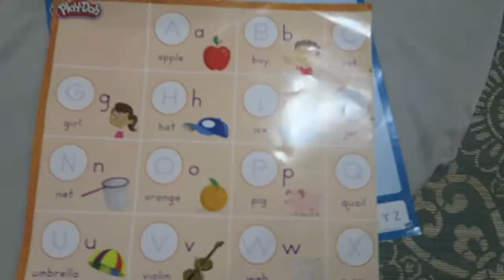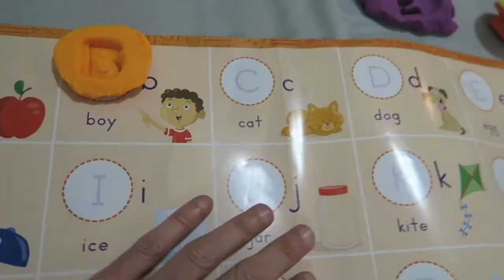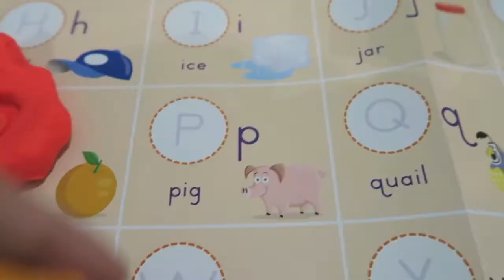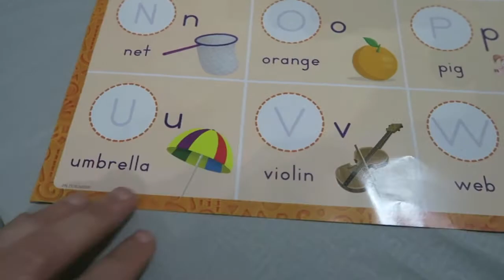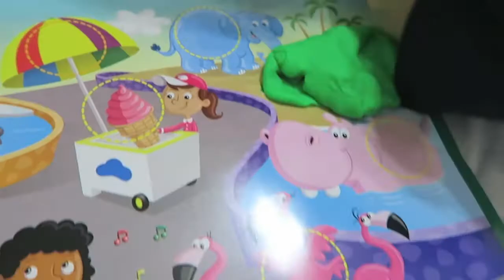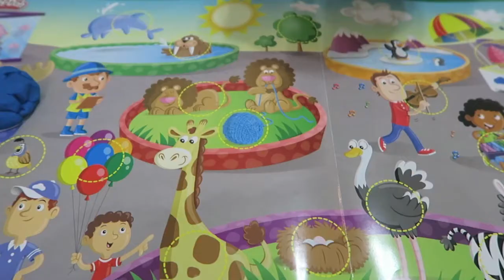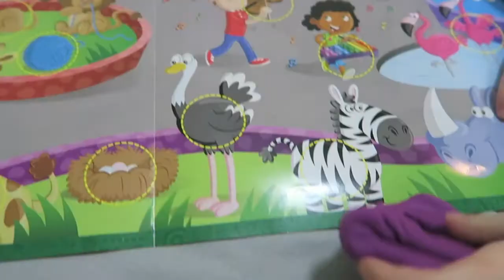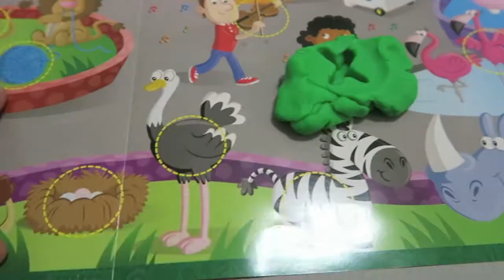Learning ABC’s With PLAY DOH Alphabet Playset Toy Review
Cash learns the ABC's with PLAY DOH Alphabet Playset!!  Watch as we create the letters of the alphabet!!

Kat and Tanner – Twin Musicom